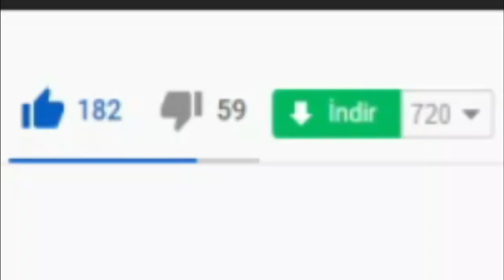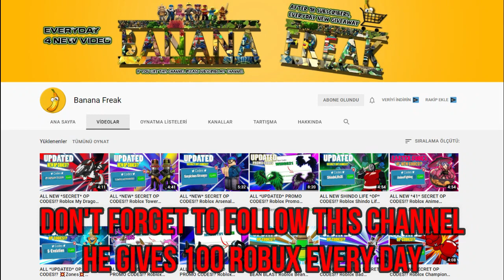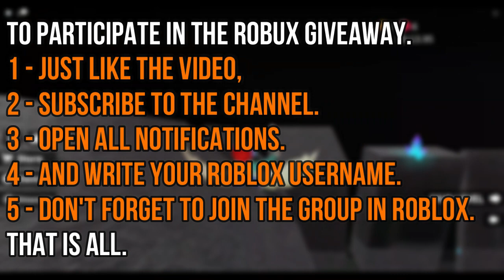(2021) ALL *NEW* SECRET OP CODES! 💥 Roblox Demon Tower Defense Codes 💥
I have put together all the new secret codes of Roblox Demon Tower Defense in this video. Demon Tower Defense is a Roblox Tower Defense game in which we use the characters in the Demon Slayer anime as Tower and destroy the enemies. Have a good time.